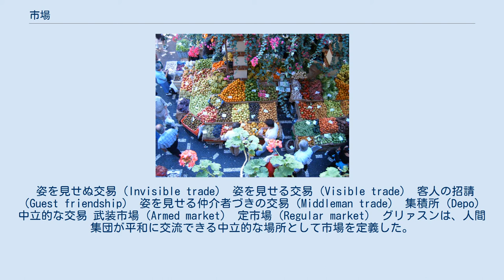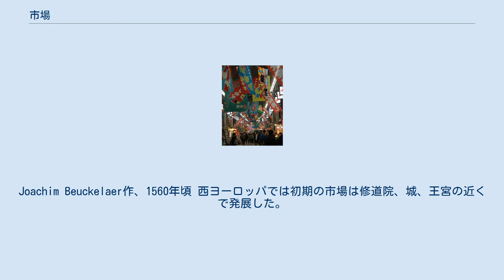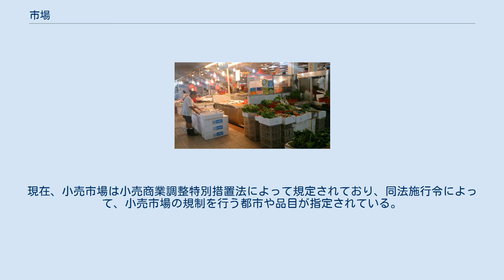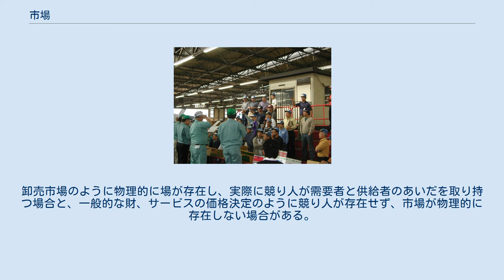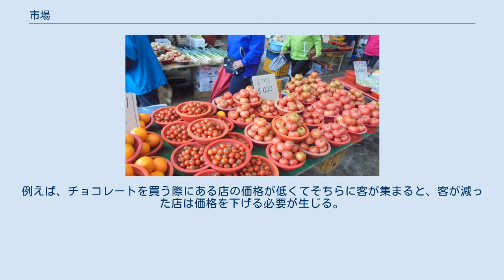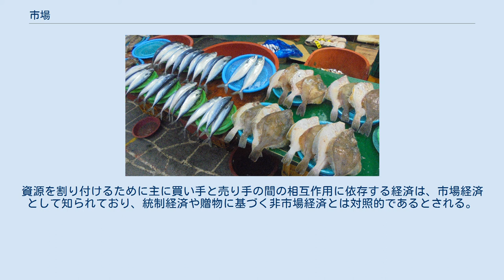市場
ポルトガルの市場 フィンランド、クオピオのクオピオマーケットホールの内部 シンガポールの市場 インドネシアの市場の肉売場 韓国の市場。
トマトは果物という認識があり、トマトが果物コーナーで販売されている。
 韓国の市場で売られている魚 市場（いちば、しじょう、英: market、 マーケット）とは、定期的に人が集まり商いを行う場所、あるいは、この市場（いちば）における取引機構に類似した社会機構の概念を指す。
「市（いち）」「市庭」とも言う。
 市場（いちば）は、商人が仕切りを設置し、買い手が商品を求める広場であり、取引の場である。
この種の市場は非常に古く、無数の市場が世界中で運営されている。
主に野菜、果物、魚介類などの生鮮食品や、株式や債券など証券、為替などの金融取引の場を指すことが多い。
証券・為替など金融関係では「しじょう」と読まれる。
また、施設の名称も「しじょう」となっているところも多い。
 日本語における「市」あるいは「市場」という語は、中国の『易経』繋辞下伝にある神農の伝説「日中為市、致天下之民、聚天下之財、交易而退、各得其所」に由来するとも言われている。
古代中国では、官庁のある都市の特定の区域以外での商売は禁じられており、そこを「市」と称した。
 英語の「マーケット（market）」はラテン語で「商いする」を意味する「mercari」が語源とされる。
 グリァスンは沈黙交易の研究を通して、市場の成立について以下のような類型を示唆した。
 姿を見せぬ交易（Invisible trade） 姿を見せる交易（Visible trade） 客人の招請（Guest friendship） 姿を見せる仲介者づきの交易（Middleman trade） 集積所（Depo） 中立的な交易 武装市場（Armed market） 定市場（Regular market） グリァスンは、人間集団が平和に交流できる中立的な場所として市場を定義した。
また、市場の存在によって特定の場所に平和が保存され、それが市場への路や人物にも広がることで、さらに平和の範囲が進展すると述べた。
 カール・ポランニーは、市場制度が発達する起源として、対外市場と地域市場（対内市場）の二つをあげる。
対外市場は貿易など共同体の外部からの財の獲得に関係し、地域市場は共同体での食料の分配に関係する。
地域市場は、さらに二つの形態に分かれる。
第1は物資を中央に集めて分配する形態で、灌漑型の国家に顕著に見られる。
第2は地域の食料を販売する形態で、古代ギリシアの小農経済や叢林型経済に顕著なものとなる。
 シュメールやバビロニアでは食物をはじめとする必需品を貯蔵し、宮殿や都市の門において分配した。
またペルシア語のバザールにあたる市場では手工業品の販売を行なった。
地域市場とは別に対外用の貿易が行なわれていたが、対外市場は存在しなかった。
このためキュロス2世はギリシア人の市場制度を理解せず、非難した。
やがて灌漑型国家の分配制度が衰えてイスラームの商業が浸透すると、バザールは地域の食料市場も兼ねるようになった。
 古代ギリシアのポリスにおいては、集会に用いる広場であるアゴラが市場としても用いられた。
地域市場と対外市場が分かれており、地域市場にはアゴラ、対外市場にはエンポリウムが存在した。
エンポリウムでは遠征した軍隊のために補給や戦利品の処分も行なった。
メソポタミアやエジプトのように広大な灌漑農地を持たないギリシアは穀物確保が重要であり、価格が変動する初の国際市場として、アレクサンドロス3世の家臣であるナウクラティスのクレオメネスが運営した穀物市場も存在した。
古代ローマはギリシアのアゴラの制度をフォルムとして引き継ぎ、エンポリウムは商品を積み替える場所の名称としても用いた。
 唐の時代に市制の整備が進み、商業は厳しく管理された。
市籍に登録された者が取引を行い、市籍人は商品の種類ごとに区画が決められて「行」という同業組合に属するよう定められてしまった。
長安では東西、洛陽では南北西に市が置かれており、各地からの行商人は市籍人を通じて取引を行った。
貿易が行われる都市には市令・市丞という役人がいた。
統制が緩むにつれて往来の多い地域に墟市（草市）という市場も開かれて日用品を扱うようになった。
その他に、経済的要地を守る「鎮」という軍のもとに発展した鎮市、寺院の前に開かれる廟市などがあった。
 アラビア語でスーク、ペルシア語でバザールと呼ぶ市場が開かれた。
当...